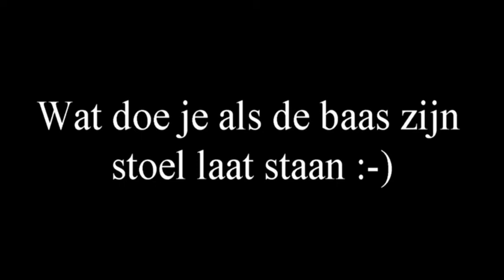home alone 2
Wat doet een Beagle als je een stoel laat staan. beagle stealing food in the kitchen